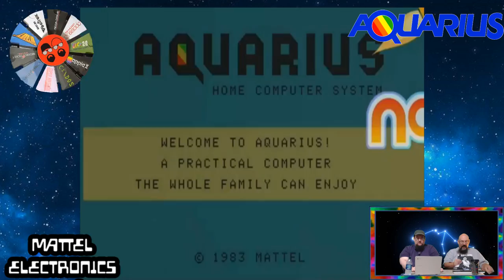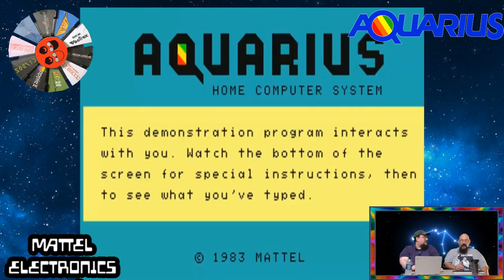Mattel Aquarius - Zero-In and Night Stalker - ARG Presents 73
Welcome to the DAWNING of the AGE OF AQUARIUS!  That's right, on this weeks episode Amigo Aaron and THE BRENT look to the heavens and examine the Mattel Aquarius Computer!  Join us as we see what happens when a computer lasts FOUR MONTHS, and thrill to "Educainment" Title ZERO-IN and NIGHT STALKER!